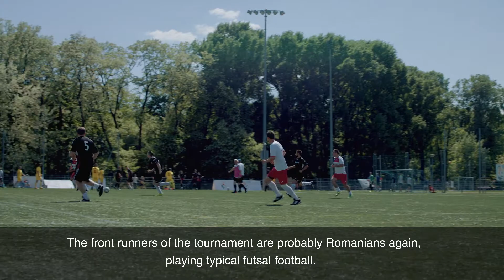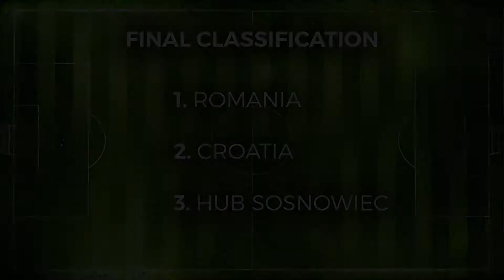VII International Inter Cars President Football Cup 2018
7th International Inter Cars President Football Cup , which we played on the fields of OSiR Bemowo (Warsaw - Poland).